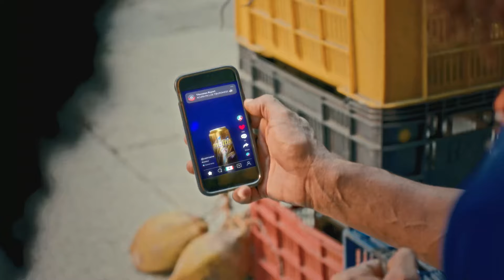Ahora sí ¡EL EQUIPO ESTÁ COMPLETO!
Esta temporada full de tradición disfrutemos del sabor del equipo y celebremos juntos unos jonrones Maltín Polar 💥⚾️

Recárgate de EnergíaNaturalYFullSabor con nuestra nueva pinta y vacila con tus panas, porque con Maltín Polar EL EQUIPO ESTÁ COMPLETO⚡️